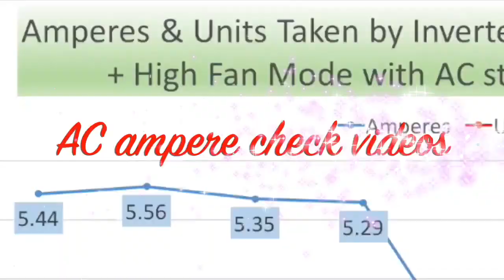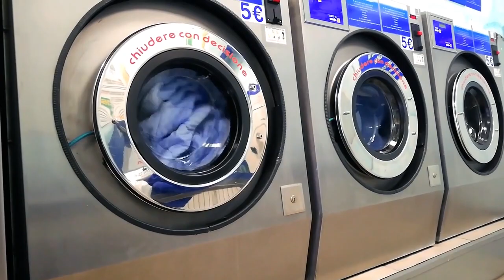Haier HWM 150-866 Automatic Washing Machine Review / Best Haier 15KG Washing Machine واشنگ مشین لیں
Haier HWM 150-866 Automatic Washing Machine Review. This washing machine buying guide tells about the Best Haier 15KG Washing Machine in Pakistan. Check out the features of Haier automatic washing machine with pillow drum technology. It lets you wash the clothes without damaging them. The pillow drum technology protects the clothes as you do the laundry. Haier HWM 150-866 also comes with 360 waterfall technology and a direct drive inverter motor. So you can wash the clothes without worrying about machine efficiency or electricity bill.

Haier India has introduced Haier HWM 150-866 automatic washing machine that quickly spins the clothes in the drum using a Direct Drive motor for best cleaning. Haier HWM 150-866 is the best washing machine in Pakistan.

haierhwm150-866
haierhwm150-866review
کونسی واشنگ مشین لیں
واشنگ مشین

shadibudget channel which was techshowwithbilal before is now bilalzafarshow. Buy the best Haierautomaticwashingmachine now.

Messaging us on Facebook or Instagram